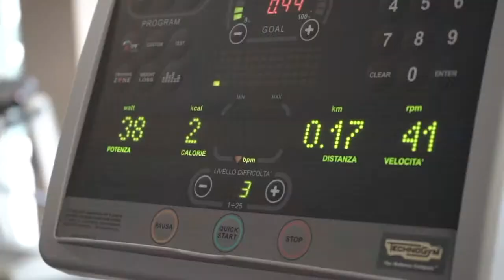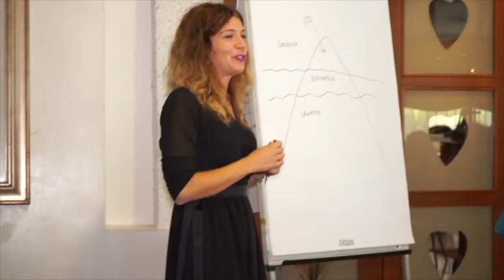Antonella Academy fratte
Directed by: Denis J Axl
Editing and Color Correction: Denis J Axl
Camera: A7sii
Director of Photography: Denis J Axl
Assistant director: Mirko
Concept: Denis J Axl & Defox
Make up artist: Mode No Limits

Press Office: DvlGator Bureau
Music company: De Fox Records
Video Chanel Excellent Video (youtube)